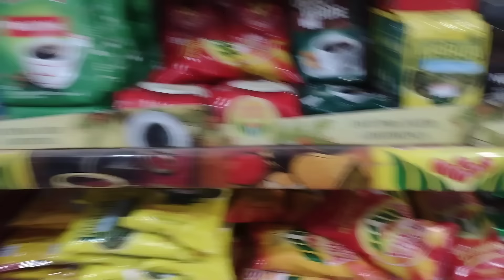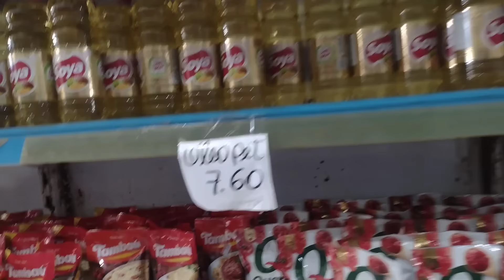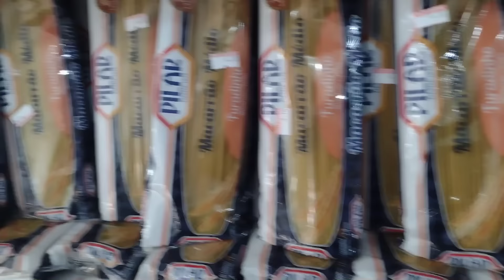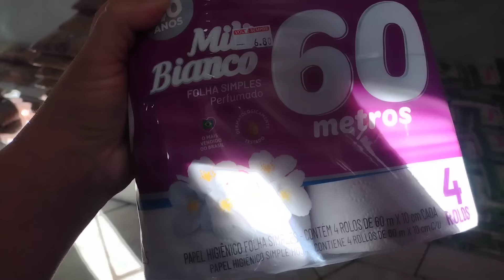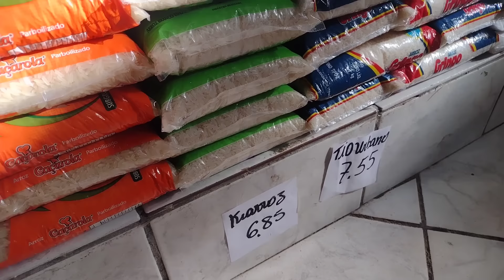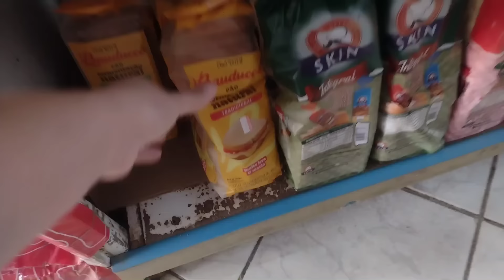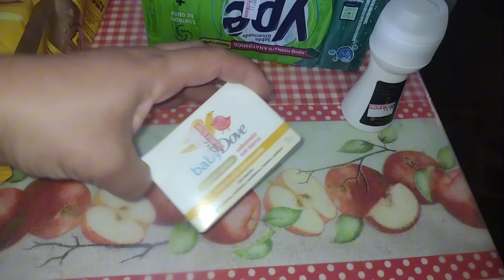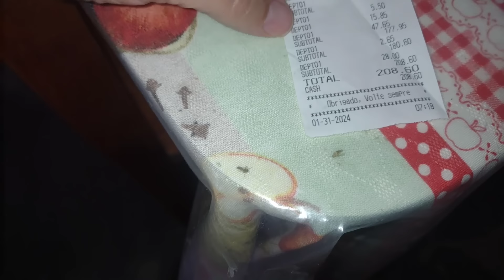VEJAM A MARAVILHA DE COMPRAS QUE EU GANHEI